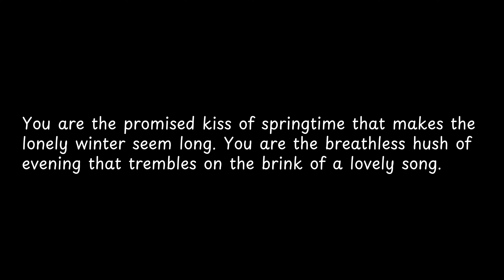You are the promised kiss of